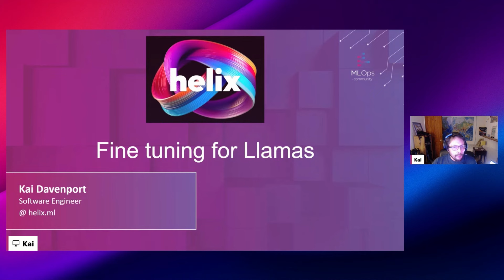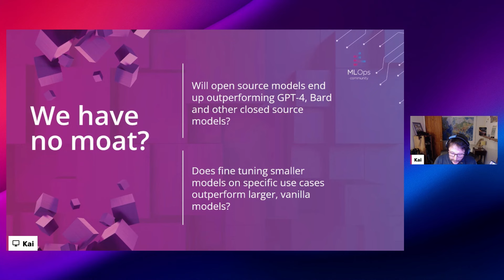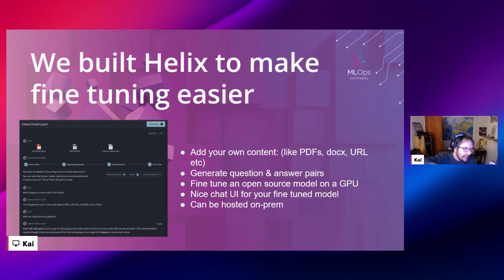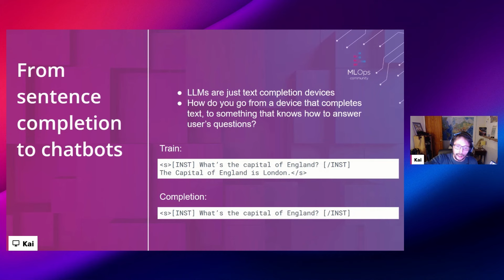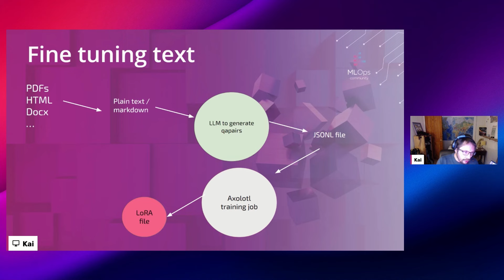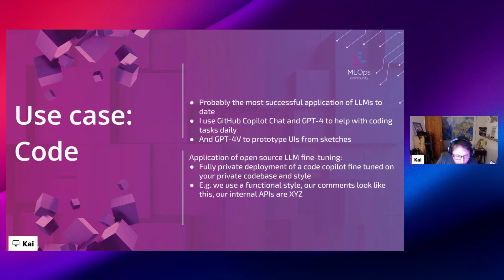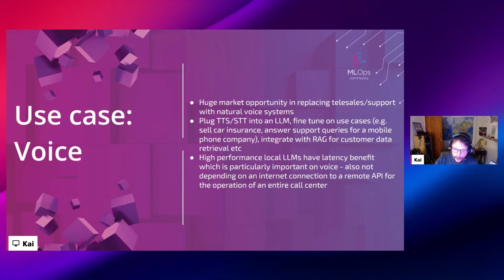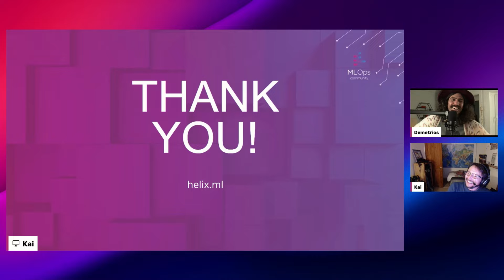Fine Tuning Llamas // Kai Davenport // AI in Production Lightning Talk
// Abstract
A quick rundown of Helix and how it helps you to fine-tune text and image AI all using the latest open-source models. Kai will discuss some of the issues that cropped up when creating and running a fine-tuning service platform.

// Bio
Software person, mainly infrastructure and APIs, lives in Bristol and enjoys a simple life.

mlops.community/blog